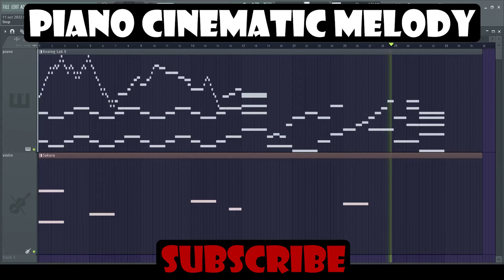piano cinematic melody🎹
how to make piano cinematic melody